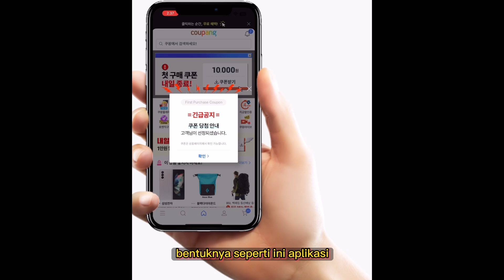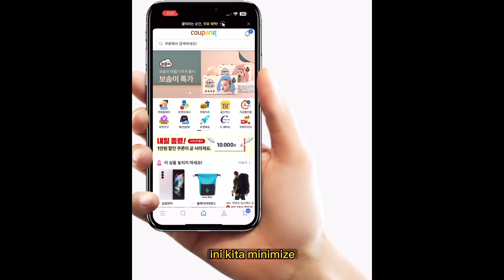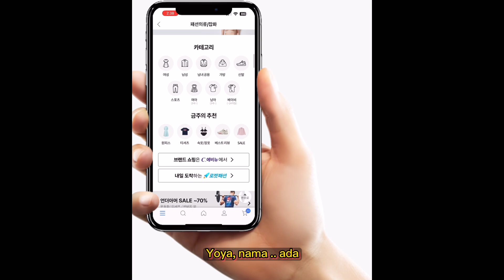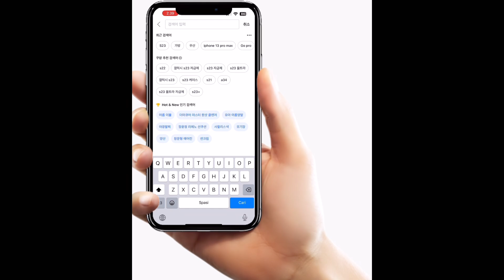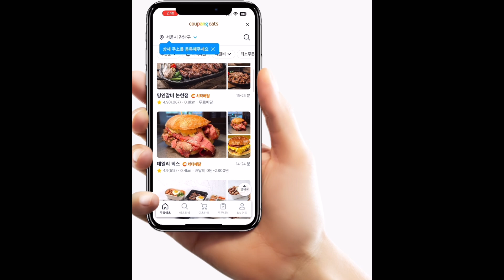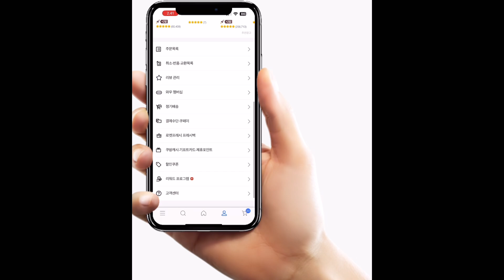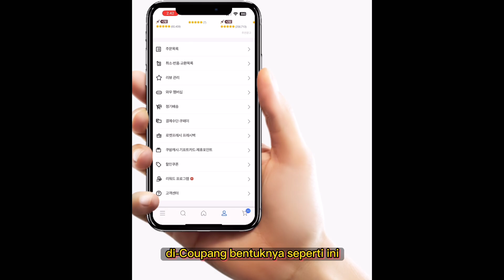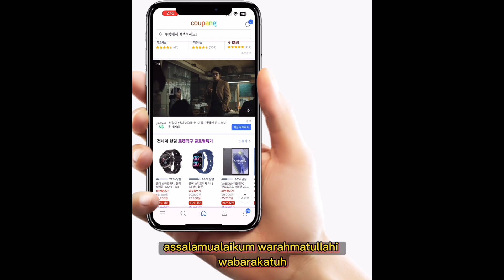Coupang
Salah satu brand ternama di Korea Selatan yakni aplikasi belanja yg bermanfaat efisien dan terjangkau. Apk bisa didownload di play store 😁